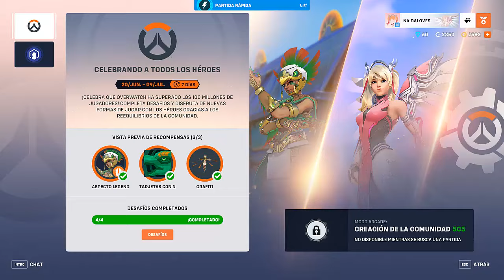TENEMOS QUE SACAR LA ARTILLERIA PESADA POR AQUI I OVERWATCH 2